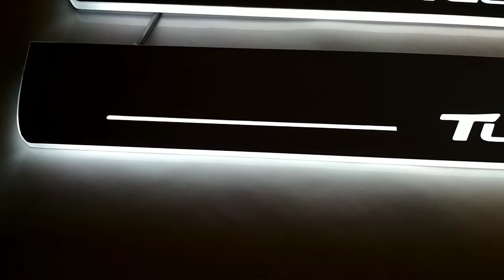Led door sills for Hyundai Tucson 2-gen. OPdesign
Illuminated door sills for Hyundai Tucson 2-gen. Made in Europe. High quality. Stainless steel. 5 colors of lighting. You can make custom order with your text. Contact instagram @opdesign19